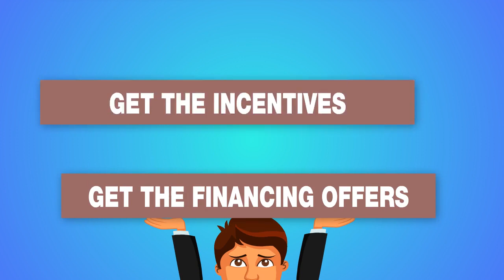New homes for sale in Plainfield IL 60586 New Construction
New homes for sale in Plainfield IL 60586 New Construction,Watch the video and SAVE BIG $$$ on your new home purchase.Don't go Without us,New homes Plainfield Illinois,New Homes for sale in Plainfield IL 60586. Are you buying a new home ,new construction in Plainfield IL? If you’re looking to save big money on your next new home in Plainfield IL.  Whether you are looking to build a single-family home or a town-homes.  Make sure you bring the right realtor to help you get the best price on your New homes for sale in Plainfield IL 60586 New Construction

Nothing says more about a  Realtor than his reviews. When buying a home, or selling your home see what a difference  a Realtor who is ranked the top 1% on Trulia, a five-star agent, local expert on Zillow, Real Estate Agent, awarded America’s Best Real-Estate Agent by real trends, awarded Top 3% of all Real Estate Agent in Illinois and honored in Chicago magazine. This is who you want to help you buy your next home or sell your next home with a Realtor.